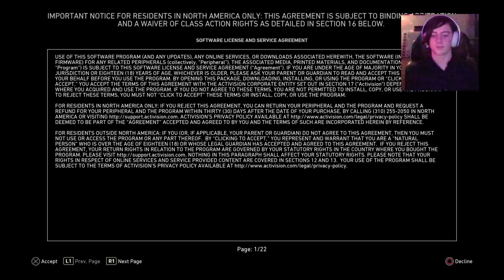COD WWII Initial Reaction: Zombies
Lets Go.